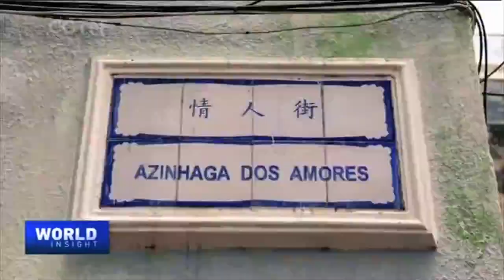Macao in Transition: Strength in Diversity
The Macao Polytechnic Institute is a public higher education institution with an emphasis on applied knowledge and skills. MPI has a robust network of international partnerships fostering academic exchange and collaboration. Two MPI educators tell Tian Wei how a multilingual environment has worked out for them and what has been done to strengthen students' international experience and global competitiveness.